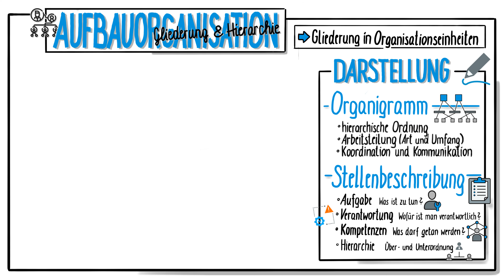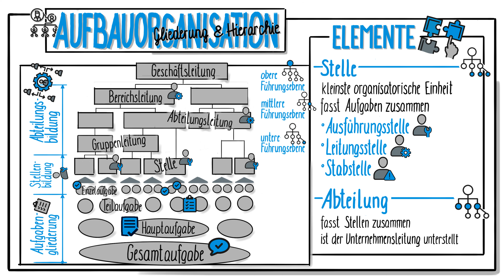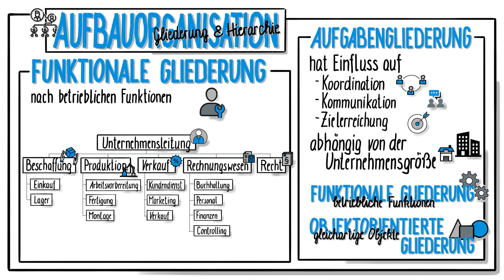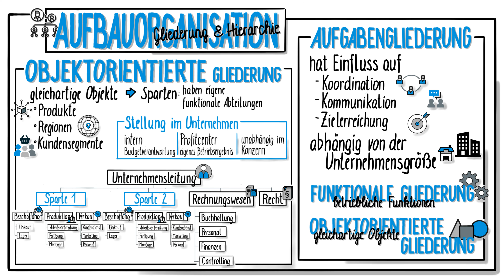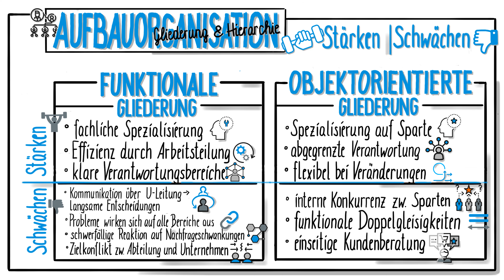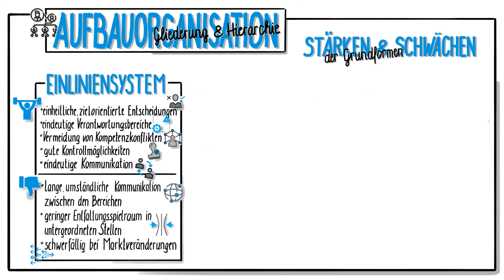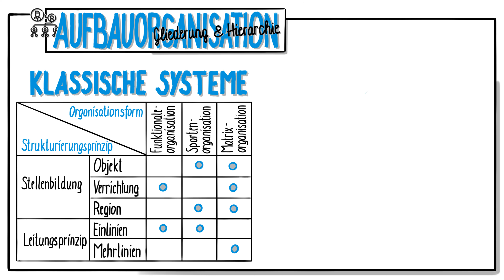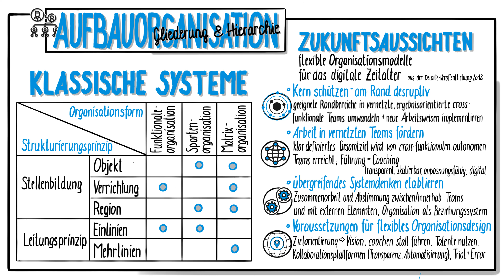Aufbauorganisation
Dieses Video zeigt, wie die Aufbauorganisation von Unternehmen funktioniert. Es erklärt die Elemente (Stellen und Abteilungen) der Aufbauorganisation und die Darstellung in einem Organigramm. Beschrieben werden die möglichen Gliederungen und deren Grundformen. Zum Abschluss gibt es noch einen Blick in die Zukunft der Organisation von Unternehmen.